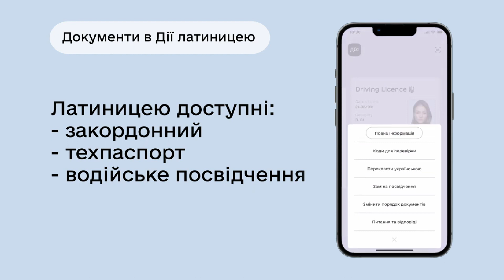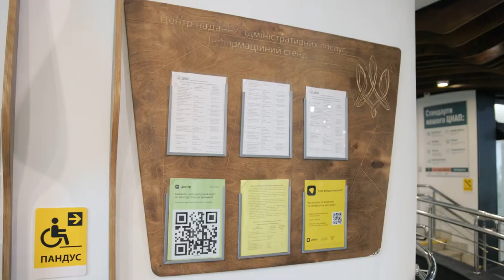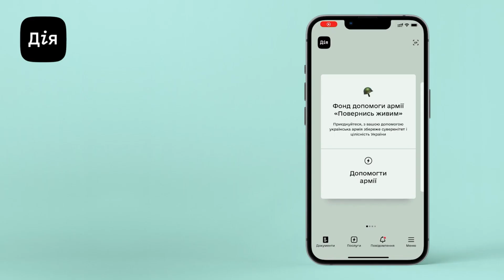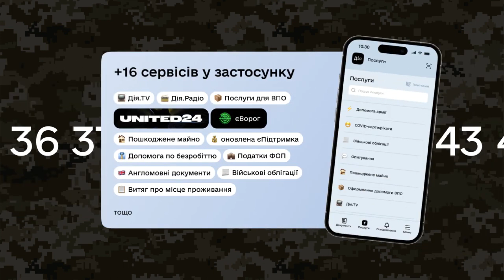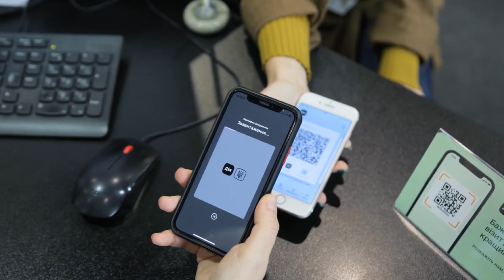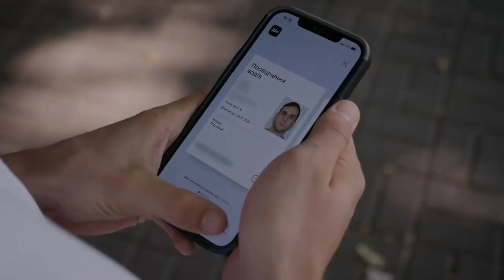«Реформи для громадян»: цифрова трансформація | СМАРТ МЕДІА | Дія | Мінцифра | Україна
«СМАРТ МЕДІА» презентує відеофільм про цифрову трансформацію України у межах проєкту «Реформи для громадян»: цифрова трансформація
Думки експертів, авторів реформи та громадян про те, як війна підштовхнула до розвитку цифрових сервісів, які послуги існують і як ними скористатися. Чому Дія стає взірцем для інших країн. Про все це у нашій роботі.

Спікери:
Мстислав Банік, керівник з розвитку електронних послуг у Міністерстві цифрової трансформації
Олексій Мартиненко, в.о. директора Департаменту цифрової трансформації регіону ХОВА
Ігор Панченко, заступник начальника Полтавської ОВА з питань цифрового розвитку
Мар’яна Зварич, керівниця інформаційного управління Тернопільської міської ради
Наталя Маліновська, переселенка до Німеччини
Алла Сокловська, мешканка Тернопільської області
Микита Книш, експерт з кібербезпеки

Це відео стало можливим завдяки щедрій підтримці американського народу, наданій через Агентство США з Міжнародного Розвитку (USAID). ГО «СМАРТ МЕДІА» відповідальна за зміст відео, але він не обов'язково відображає погляди USAID або Уряду США.